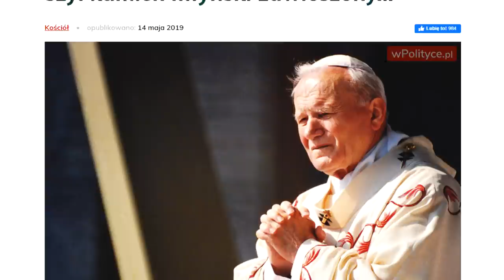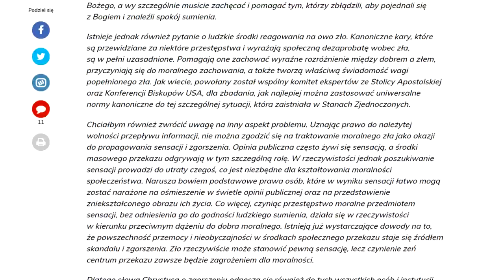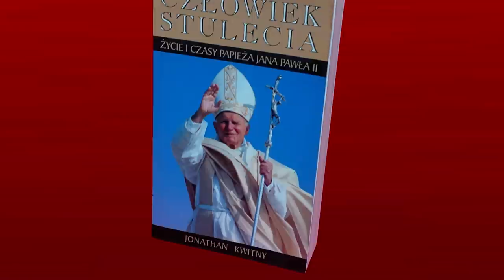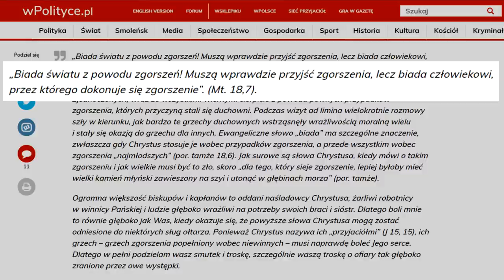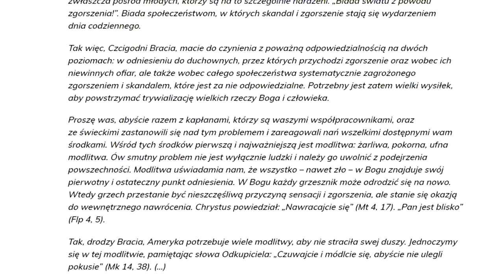Jan Paweł II i pedofilia, cz. III • Jerzy Bokłażec TV • 27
Czy można byłoby napisać list o pedofilii w Kościele i rozmawiać na ten temat, nie wiedząc o pedofilii w Kościele?  A mimo to wiele osób w Polsce, nie tylko gorliwych katolików, jest przekonanych, że Jan Paweł II nie wiedział o kościelnej przestępczości pedofilskiej.
ŹRÓDŁA:
⦁ Oryginalny, angielski tekst listu Jana Pawła II do amerykańskich biskupów z 11 czerwca 1993 roku:
⦁ Tłumaczenie listu Jana Pawła II  w polskim internecie dostępne jest jako część artykułu, którego autorka stara się przedstawić papieża w korzystnym świetle:
⦁ Jonathan Kwitny, „Człowiek stulecia. Życie i czasy papieża Jana Pawła II”, Warszawa-Chicago, 1998 r.
Proszę, wesprzyj mój kanał, przyczyniając się w ten sposób do jego rozwoju. Będę za to bardzo wdzięczny. Zapraszam na Patronite: